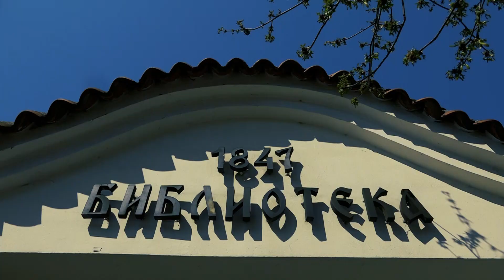Ja Volim Sabac 2020